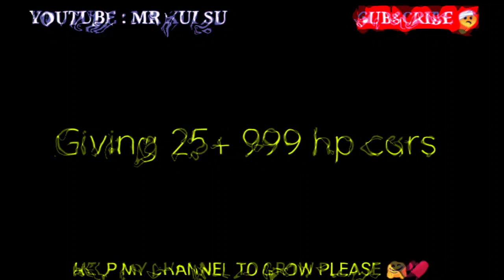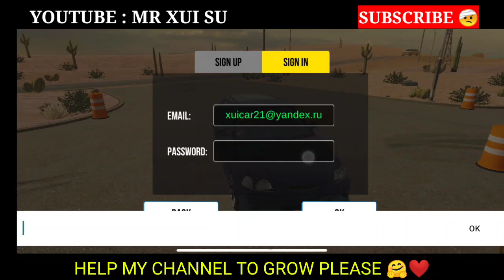Design / Anime 99 Hp Cars free Open Account Password 🎁 Part-23